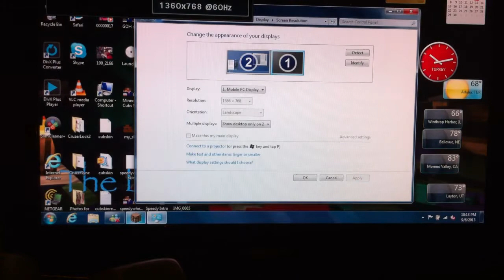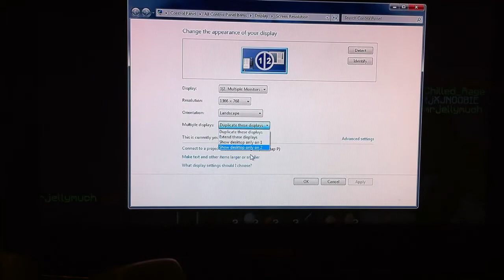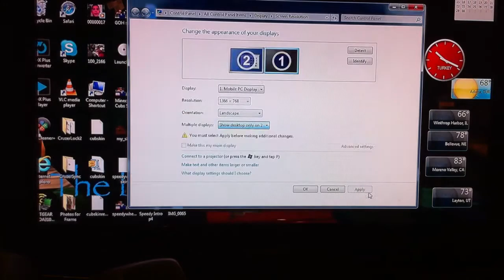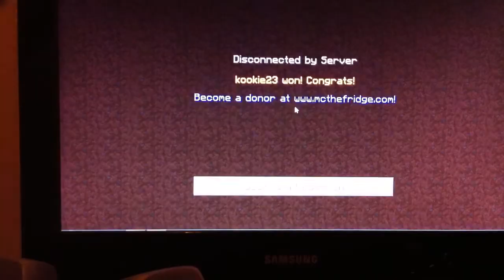Minecraft Hunger Games Ep 23: Kookie Monster!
Whats up guys its Speedywheel here and today we have another minecraft suvival games! This time its Kookies turn  to take home a win! This is a great episode and I hope you all enjoy! Thanks doods! Take care!